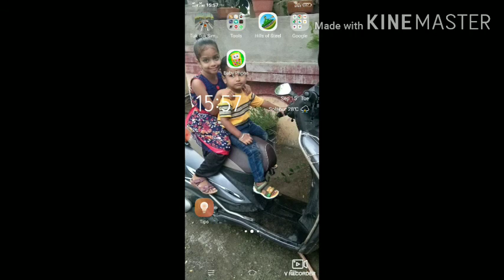Brainstorm activity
An astrologers day